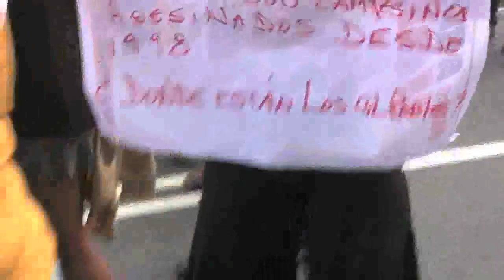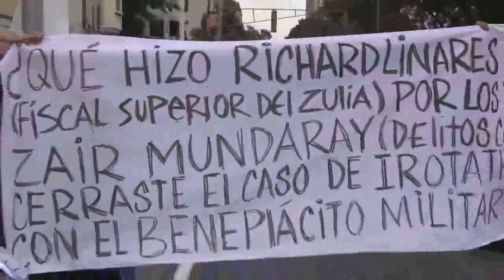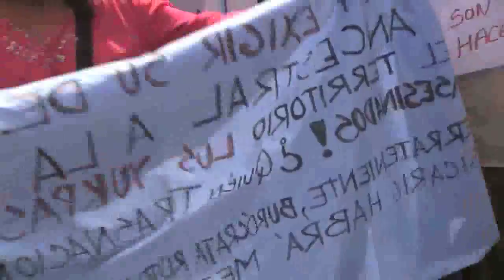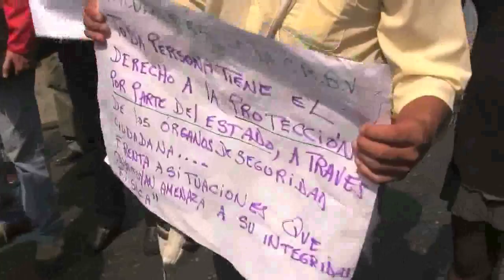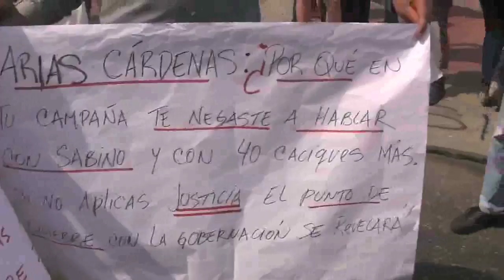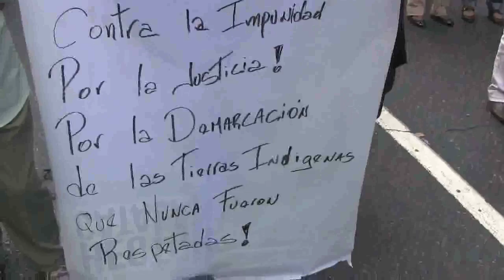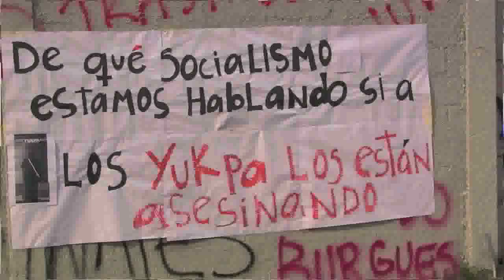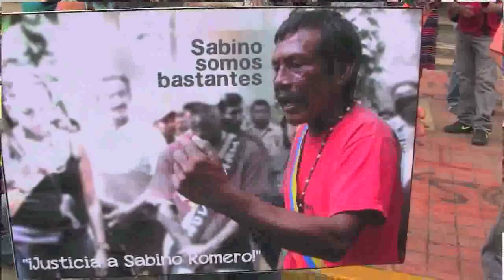Protesta en La Fiscalía por asesinato de Sabino Romero Izarra, aporrea tvi, marzo 2013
Era domingo 03 de marzo y se trasladaban por la vía del Tocuco, así lo contó Lucia, su esposa, pues tenían que ir a votar y hasta ese momento, no habían podido, finalmente lo  harían. "Tengo hambre, dijo Sabino, tengo haaambreee, de esa forma en que él lo decía"

 Se habían encontrado, sigue narrando Lucia, muy dolida, días después, ya enterrado Sabino, en Caracas, ya de noche en la acera frente al edificio administrativo de La Cancillería, de donde venían de hablar con Elias, quien se comprometió a nombre del Gobierno Nacional al pago de las bienechurías a los ganaderos y fínqueros, en el término de 60 días, o sea, para el 25 de mayo de este año 2013, que permitan la recuperación de las tierras para los Yukpa.

Sigue Lucia, "...estaban unos yukpa, que discutieron con Sabino y en eso aparecieron unos motorizados que le dispararon, no eran yukpa, eran guatías, le dispararon y lo mataron y yo estaba ahí y pedí ayuda."

Sabino está muerto. No lo cuidamos, a pesar de lo que declaró la fiscal general en el programa de Vanesa. No lo cuidamos. Las manos de los sicarios acabaron con su vida. Se está investigando, deben hallarse a los autores materiales e intelectuales de este asesinato y aplicarles todo el peso de la ley, sin dudas y con todas las pruebas. Dar un ejemplo de justicia, de justicia revolucionaria.

La gente en Caracas, reaccionó y el lunes 04 de marzo hubo una manifestación frente a La Fiscalía, protestando por el asesinato de Sabino, cuyo resumen presentamos en el presente video. Al día siguiente falleció el camarada presidente Hugo Chávez Frías, quien siempre estuvo del lado de los Yukpa.

El sueño de Sabino de recuperar las tierras, de sembrarlas, de ponerlas a producir está cerca. Siempre lo decía, recuperarlas para los hijos, para los nietos, para los que vienen en el futuro, aún a costa de su vida ya sí fue y así será, tierra para los yukpa.

Sabino marca el camino.